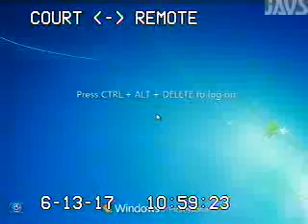Soars matter before Clark County family Court Judge Diane Steel 06/13/17